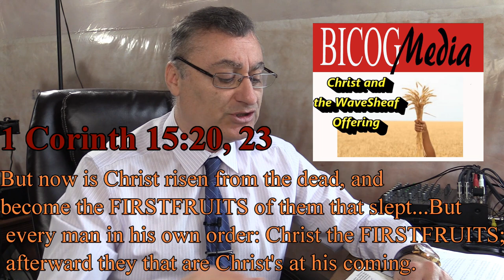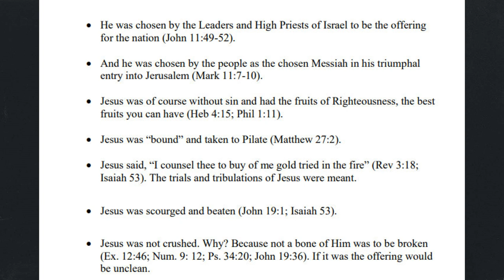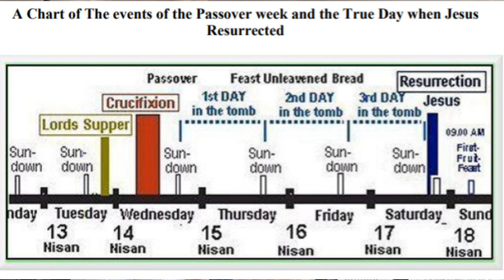The Watchman Program- The Wave Sheaf Offering and Resurrection of Jesus Christ.